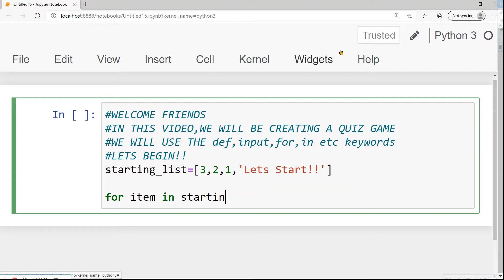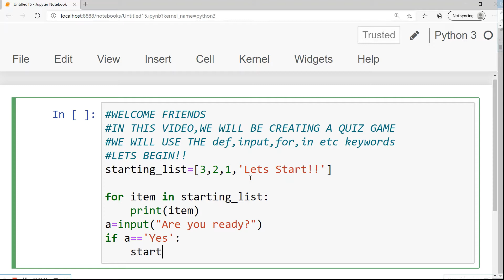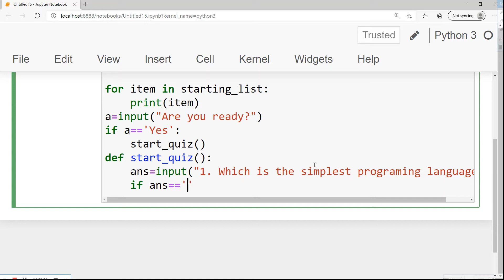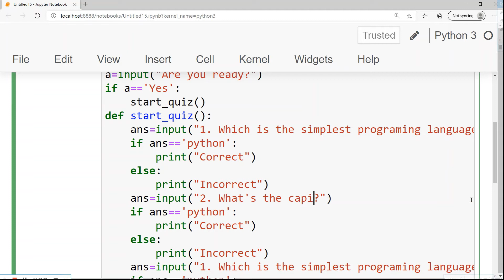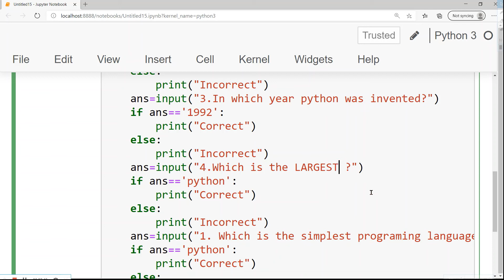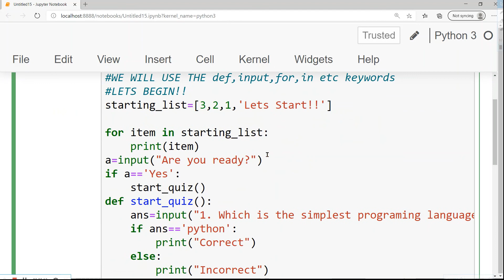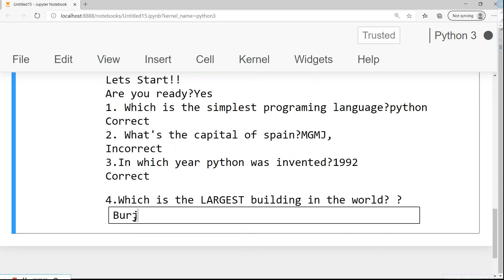HOW TO CREATE A QUIZ GAME USING PYTHON.CREATE IT USING JUPYTER NOTE BOOK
HELLO GUYS!! THIS IS MY FIRST VIDEO OF PYTHON.I HOPE YOU WILL ENJOY IT. AND I WANT MORE THAN 90k VIEWS IN MY VIDEO.